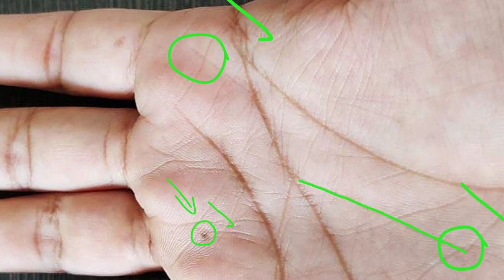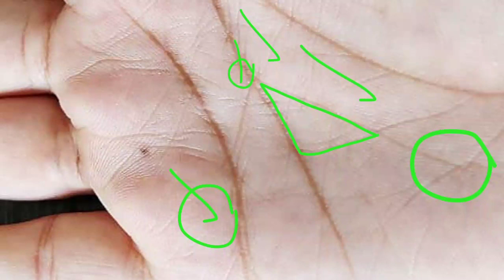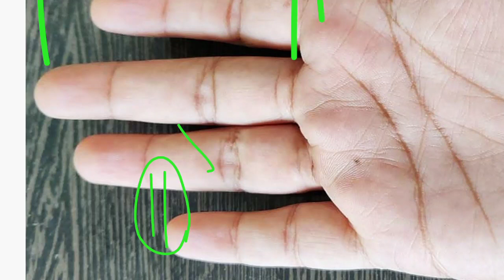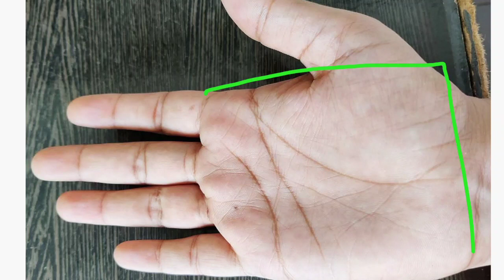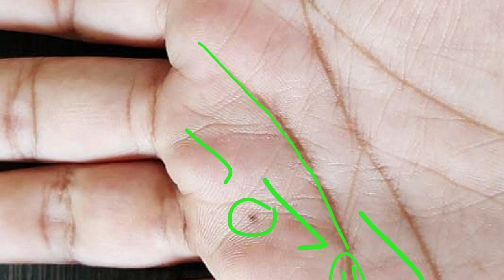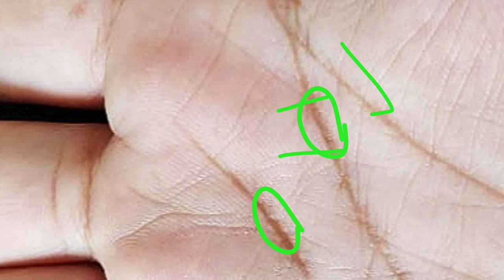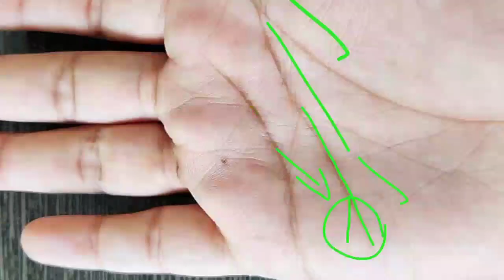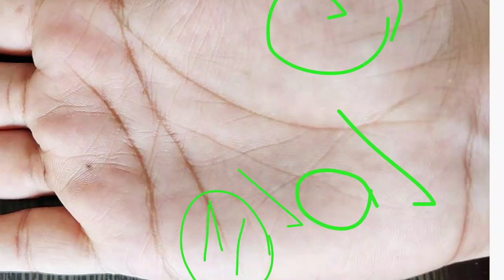female hand reading | money and success line in female hand in Palmistry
the main points cover in this video are as follows